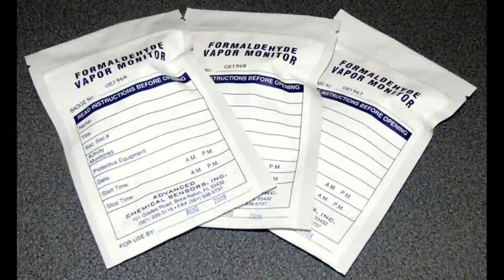What is STEL and PEL Testing at a Funeral Home in the Embalming Room? - Just Give Me 2 Minutes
2 minutes from funeral director, Kari Northey, on the STEL and PEL testing for formaldehyde in the embalming room.